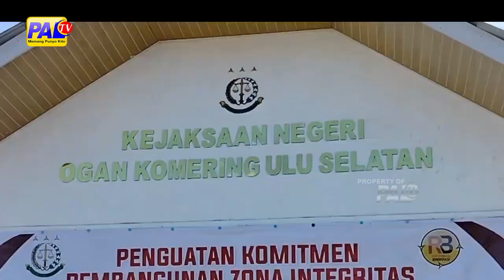KADES MAHANGGIN DITAHAN KEJARI OKU SELATAN